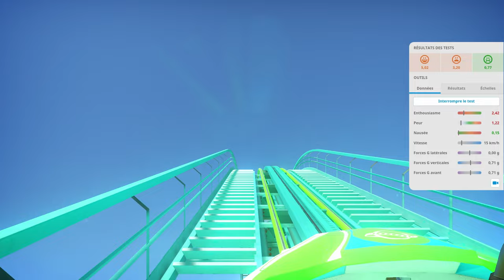Planet Coaster : NOTRE NOUVEAU PARC D'ATTRACTION #01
Nouvelle collaboration avec un nouveau parc d'attraction en construction sur Planet Coaster en duo avec @gabienjeu 🎢 SA VIDÉO
✨ Les meilleurs offres pour acheter des jeux (notamment les DLC de Planet Coaster) avec Eneba